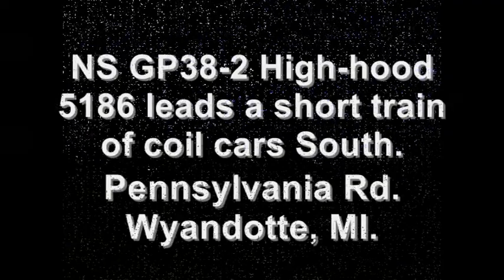NS High Hood GP38-2 with a Very Short Train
An NS high-hood leads a short train of coil cars.